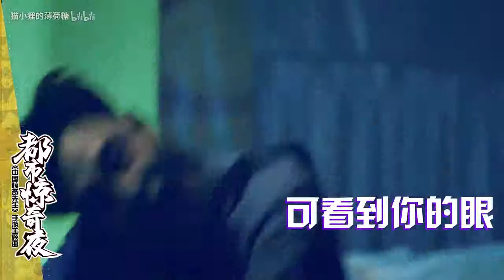中國驚奇先生-馮提莫主演MV（主題曲《都市驚奇夜》-GAI、雙笙）.flv